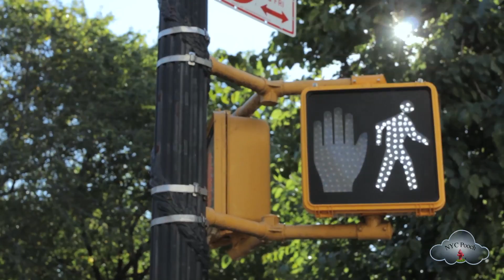Dog Walker Profiles by NYC POOCH | Introducing Kyle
NYC Dog Walker, Kyle chats with us about his experiences working with NYC POOCH.
New York City's Most Loved Dog Walking Agency.
Call today to schedule a free consultation.
 A special thanks to Parker for her cameo of course. Kyle has been on the team for over three years. He's a legend.  He's an incredibly talented professional drummer and composer that plays with all the greats.  I don't even know how he finds time to do it all, between touring, teaching and dog running all over the city, He does it all effortlessly. Awesome guy, check the vid. Please enjoy.